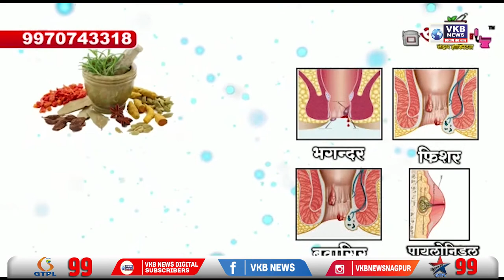सीमेंट के पत्रे हटाने के विवाद पर लोहे के रॉड से किया हमला